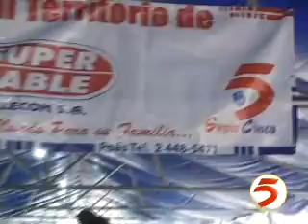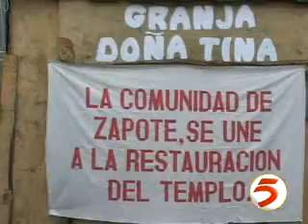FIESTAS ZARCERO 08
Fiestas de Zarcero 2008, feria de empresas